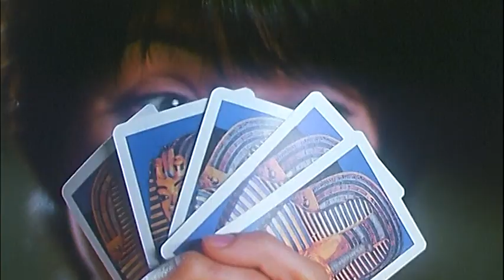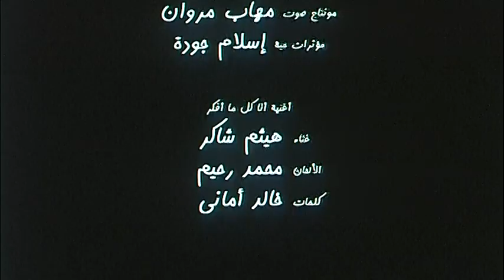فيلم زى الهوا كامل